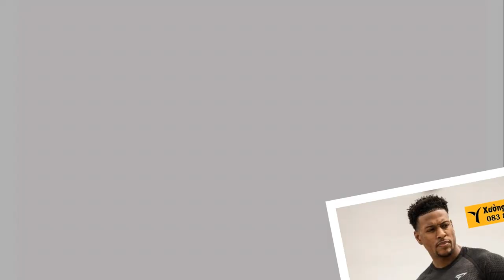Xưởng May Đồ Thể Thao Cao Cấp Yes - "SIÊU CHẤT LƯỢNG" - thethaoyes.com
Xưởng May Đồ Thể Thao Cao Cấp - thethaoyes.com luôn quan tâm đến trải nghiệm của người dùng nên hầu hết các sản phẩm của chúng tôi đều đáp ứng được tất cả yêu cầu mà trang phục thể thao cần có.
Đồ thể thao của chúng tôi được may bằng vải 4 chiều, đảm bảo độ co giản đủ cho các hoạt động thể thao của các bạn.
Áp dụng công nghệ hiện đại (2% sợi làm mát) cho sợi vải mát hơn, tạo cảm giác thoải mái cho người mặc.
Chúng tôi có những sản phẩm như: Quần áo thể thao, Bra, Áo khoác thể thao, đồng phục cho PT. Tham khảo thêm tại

+ Bảo hành sản phẩm : 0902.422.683 ( Mr . San